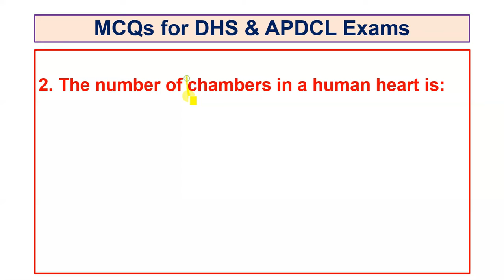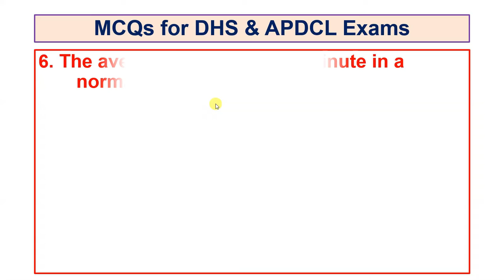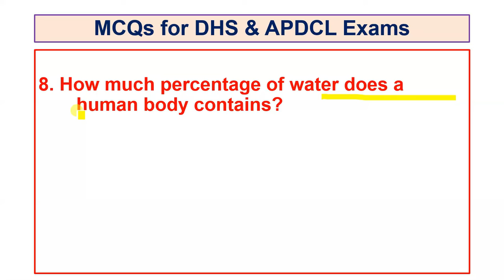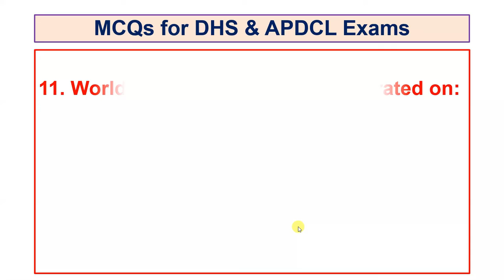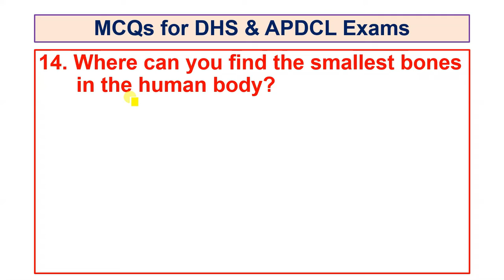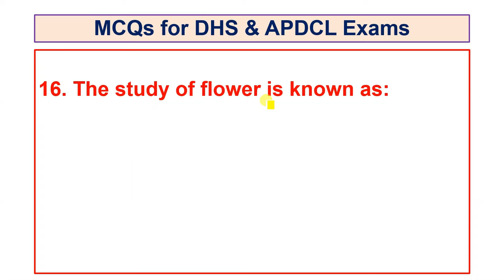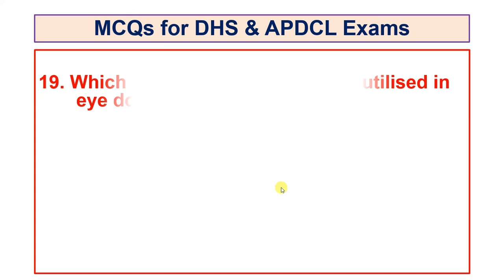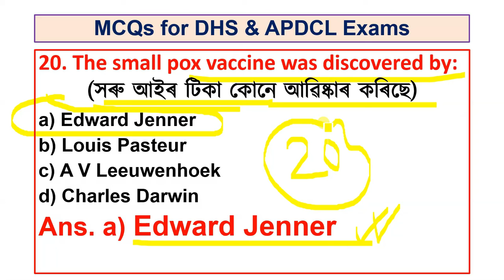SCIENCE MCQs for DHS & APDCL Exams সাধাৰণ বিজ্ঞান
SCIENCE MCQs for DHS & APDCL Exams
সাধাৰণ বিজ্ঞান
APDCL EXAM
DHS EXAMs
APSC Exam

Link of Answer key Driver post Exam 11/09/2022

NORUL ALAM